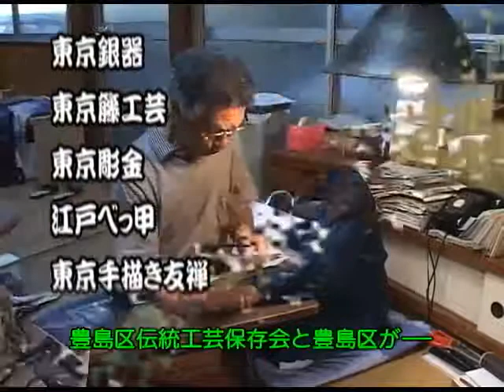バトンを未来に がんばれ！としまの子どもたち 夏休み親子伝統工芸教室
今年は豊島区が誕生してから８０年です。
１０年後の豊島区は、
どんなまちになっているのでしょう？
そんな未来をつくっていく
としまの子どもたちの
元気な姿を紹介します！